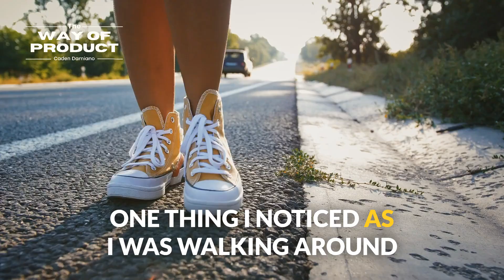​​Most people lack imagination... And it shows 🤦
Rigid best practices, first draft solutions influenced by your "specialty."

Most people don't want to do the work to develop imagination.

𝗬𝗼𝘂 𝗶𝗺𝗮𝗴𝗶𝗻𝗮𝘁𝗶𝗼𝗻 𝗶𝘀 𝗹𝗶𝗺𝗶𝘁𝗲𝗱 𝗯𝘆 𝘆𝗼𝘂𝗿 𝗰𝘂𝗿𝗶𝗼𝗶𝘀𝘁𝘆

👉 The kind of curiosity to do what is required to frame a problem.

👉 The kind of curiosity to learn new skills to round out your knowledge gaps.

👉 Curiosity that drives you to explore seemingly unrelated topics.

Imagination means doing the leg work, learning the problem area, doing the "mundane."

Curiosity helps when hard work is required.

𝗧𝗮𝗵𝗮’𝘀 𝗷𝗼𝘂𝗿𝗻𝗲𝘆 𝗶𝗻𝘁𝗼 𝗮𝗰𝗰𝗶𝗱𝗲𝗻𝘁𝗮𝗹𝗹𝘆 𝘄𝗿𝗶𝘁𝗶𝗻𝗴 𝗮 "𝗡𝗼𝗿𝘁𝗵𝘄𝗲𝘀𝘁 𝗕𝗲𝘀𝘁 𝗦𝗲𝗹𝗹𝗲𝗿"

In this episode of 𝗧𝗵𝗲 𝗪𝗮𝘆 𝗼𝗳 𝗣𝗿𝗼𝗱𝘂𝗰𝘁, I interview Taha Ebrahimi, the author and illustrator of the book "Street Trees of Seattle, an Illustrated Walking Guide." and Director of Tableau Public.

During the interview, Taha shared how she started exploring Seattle's street trees out of pure curiosity during the pandemic.

Her walks, guided by personal interest rather than professional goals, eventually led to the creation of her book, which is now a Pacific Northwest bestseller.

We discussed:
👉 How exploring skills outside your comfort zone can lead to unexpected and fulfilling projects.
👉 The intersection of curiosity, data, and storytelling in creating valuable and impactful work.
👉 Taha's philosophy on balancing professional and personal passions to create meaningful results in both arenas.
👉 The surprising historical and cultural insights revealed through Seattle's street trees and what we can learn about how to make things that resonate with fans.

Taha’s book "Street Trees of Seattle, an Illustrated Walking Guide." is available at major online retailers and in independent bookstores in Seattle.

Follow Taha on Instagram and TikTok @𝘁𝗿𝗲𝗲𝘀𝘄𝗶𝘁𝗵𝘁𝗮𝗵𝗮

She leads monthly street tree walks for those interested in exploring Seattle's street trees with Taha. These walks are announced via her newsletter, which you can sign up for through her social media pages.